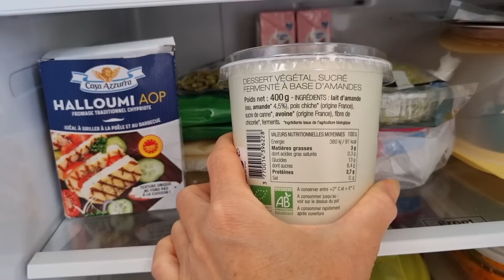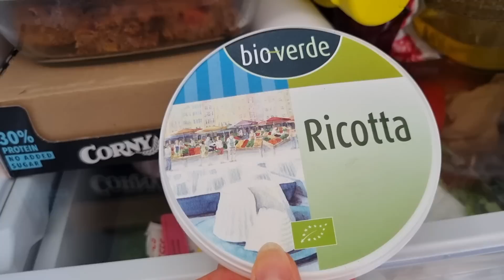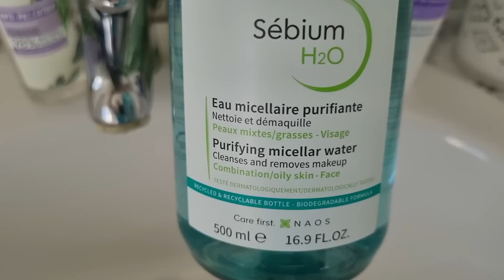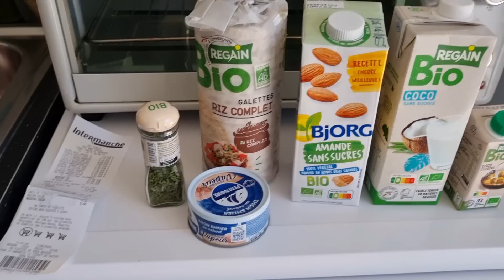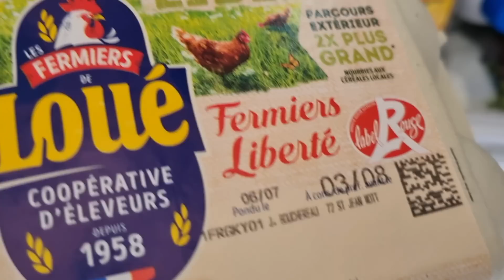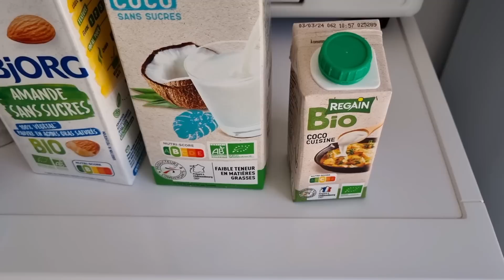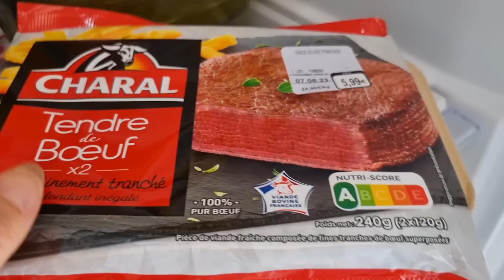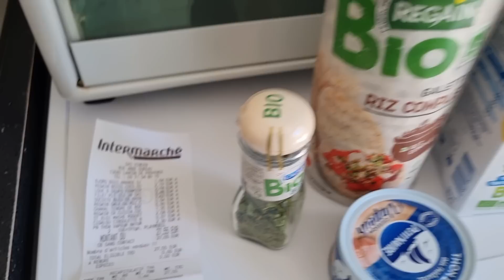Вот что происходит у Свекрови - Что сказал Дерматолог - Маленький Монстр